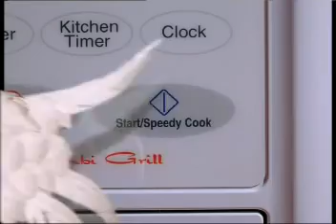Dawlance Microwave Oven Chicken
Dawlance Group